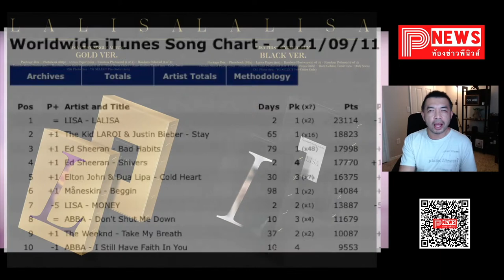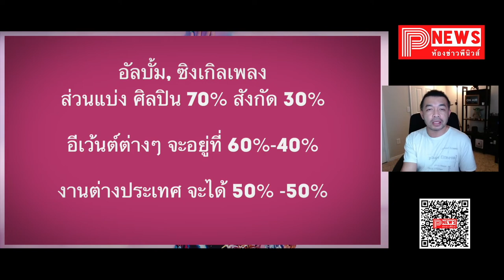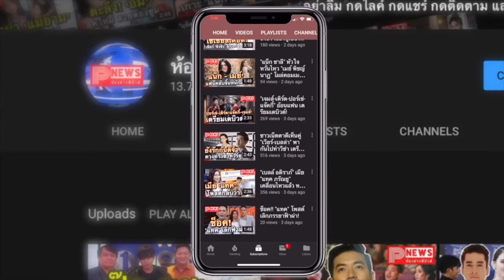ห้องข่าวพีนิวส์ | เปิดค่าตัว “ลิซ่า” รับกระแสความปังทั่วโลกของ LALISA ที่เราท่าน อาจจะต้องอ้าปากค้าง